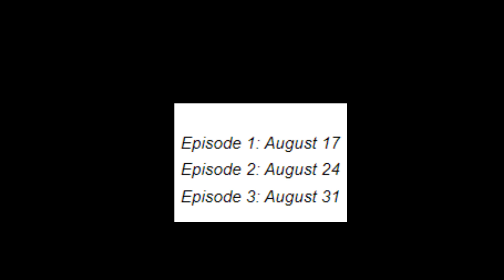Will Henry Cavill's Superman Return?? New MCU X-Men Project|| Explained In Bangla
In this video shown, Will Henry Cavill's Superman Return?? New MCU X-Men Project|| Explained In Bangla||